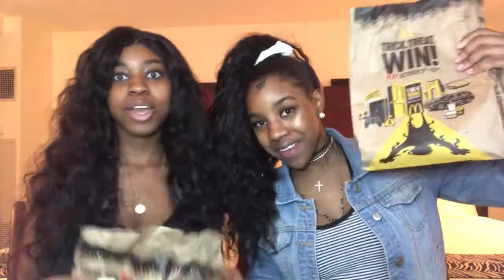MCDONALD’S MUKBANG !!! (Eating Show) 20 pcs Nuggets + Sweet N’ Spicy Honey BBQ Glazed Tenders